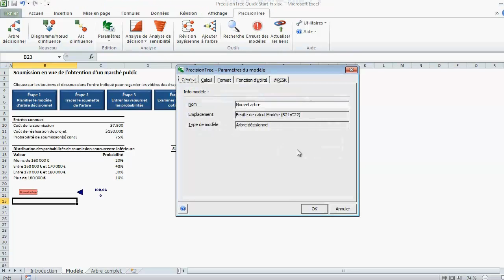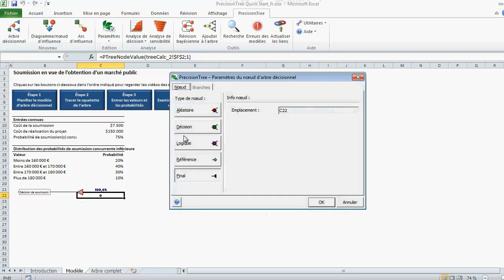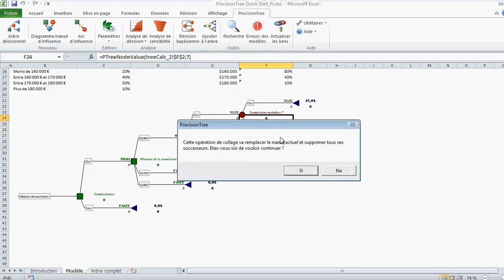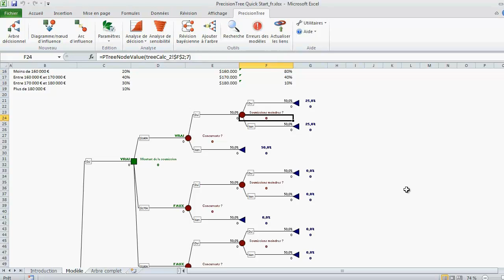PrecisionTree - Didacticiel de démarrage rapide - étape 2: Tracer le squelette de l'arbre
Ce bref didacticiel interactif est conçu pour vous apprendre à utiliser le logiciel PrecisionTree en vous guidant à travers un modèle de risque réel – en moins de 30 minutes en tout ! Vous construisez un modèle pas à pas, en suivant les simples instructions données dans la vidéo.